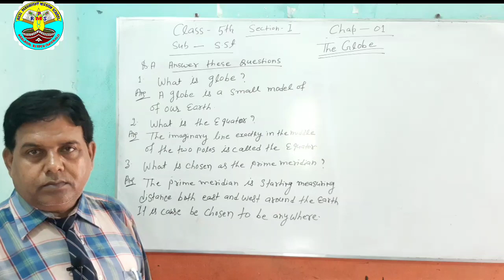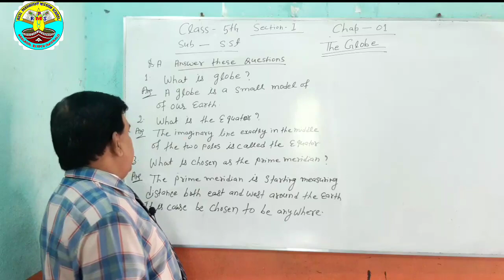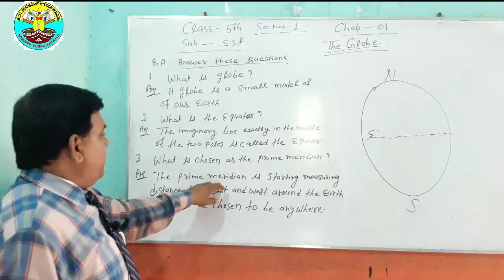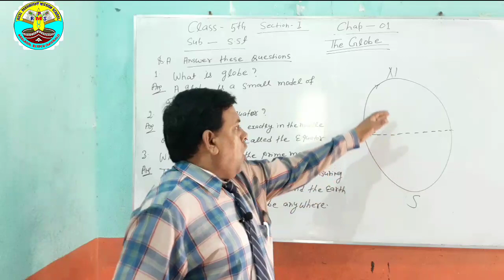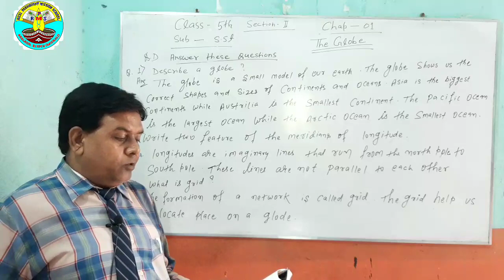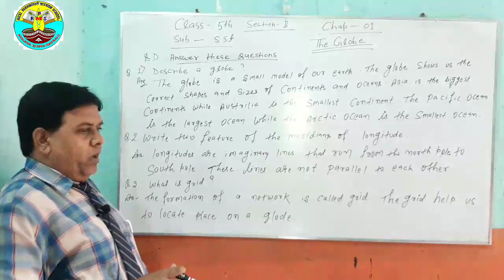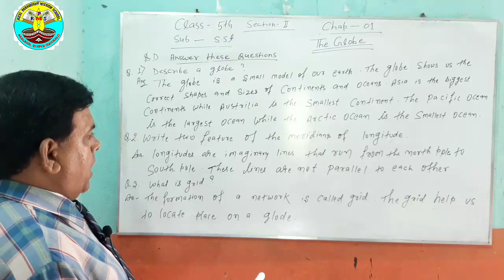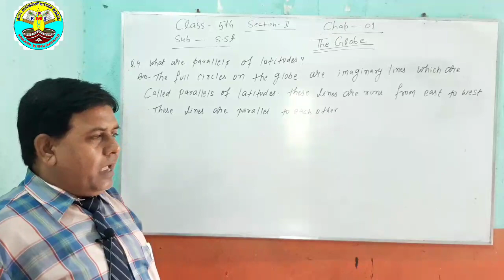S.st. Class 5th (Chapter -1 ) Part - 2